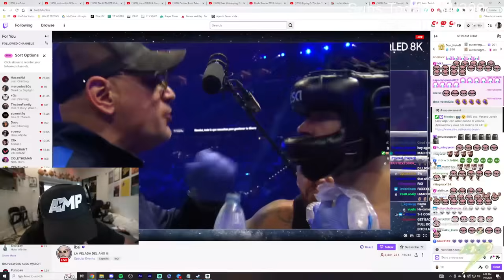THIS TWITCH STREAM HAD 3 MILLION VIEWS???